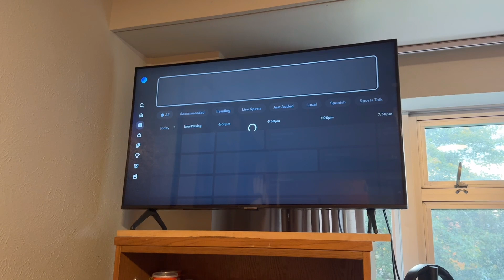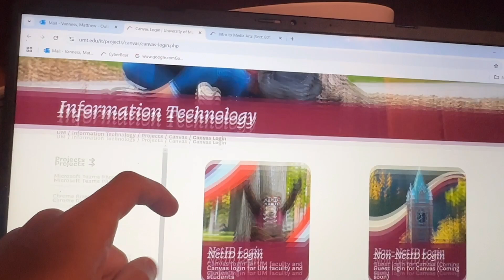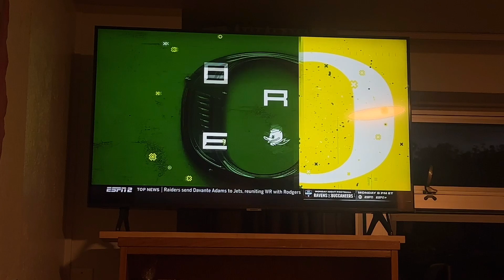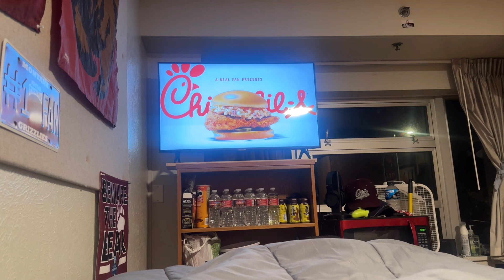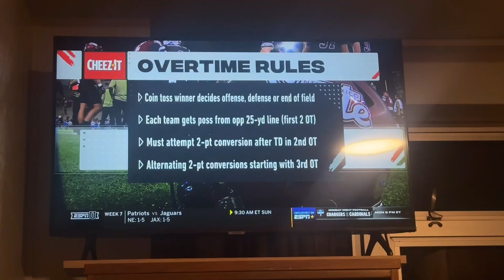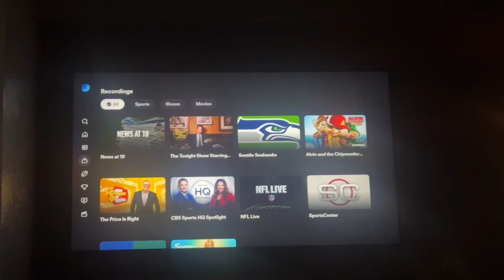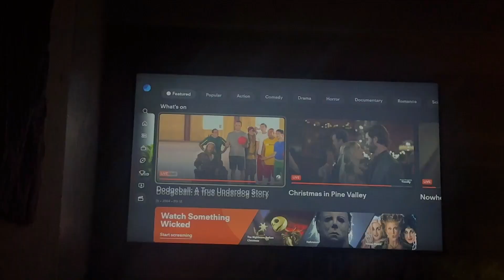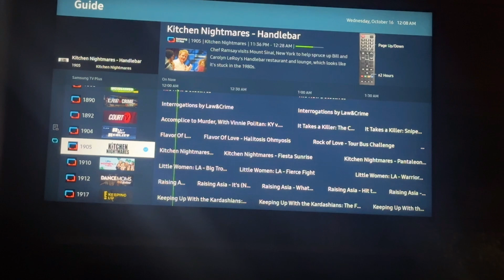Vlog #325: October 15th 2024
Keeping the vlogs rolling wether short or long. Just gotta keep going